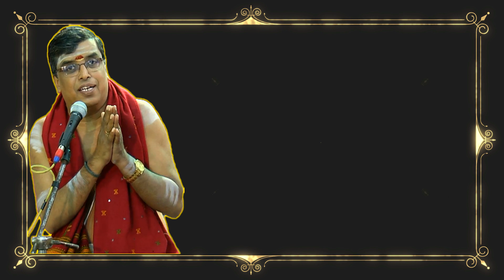249 - Namadheva Keerthana | Divyanamam 22 | Udayalur Dr Kalyanaraman | Alangudi Radhakalyanam 2018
Radhe Krishna ! Alangudi Radhakalyanam 2018 by Alangudi Namasankeerthana Trust, Alangudi (Gurusthalam), Thiruvarur District. 71st year celebration of Radhakalyana Mahotsavam.

10th February 2018 : Sampradhaya Divyanama Sankeerthanam by Udaiyalur Dr Kalyanaraman

Dhivyanamam/Divyanamam 22 - Namadheva Keerthana by Udayalur Dr Kalyanarama Bhagavathar

Please leave your feedback @ 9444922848